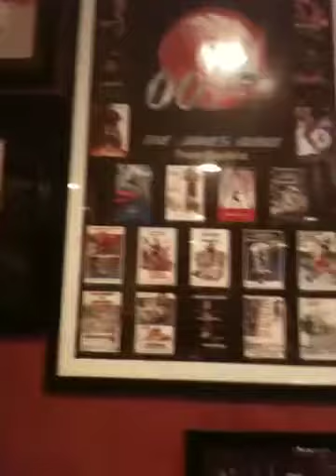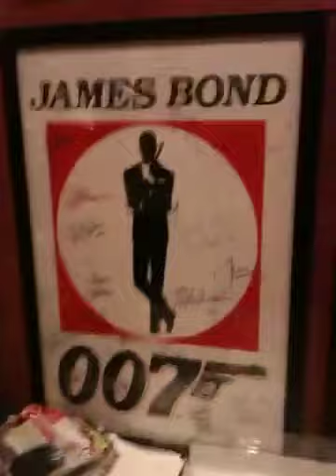James Bond collection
An unbelievable collection